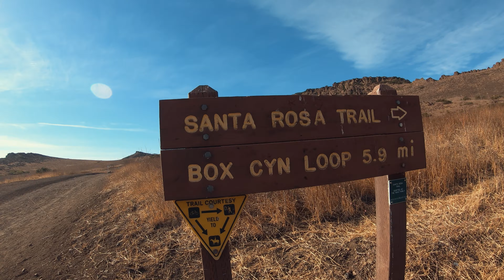Wildwood Mountain Bike trails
Today, I was again reminded of the greatness of God's creation.